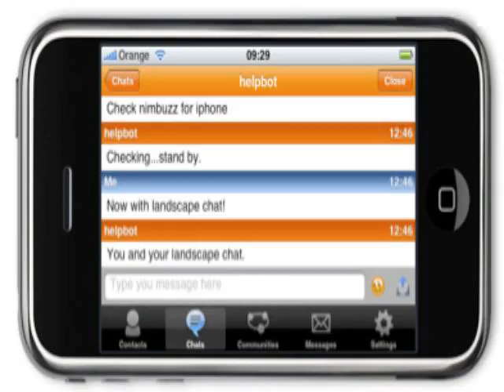hd landscape iphone